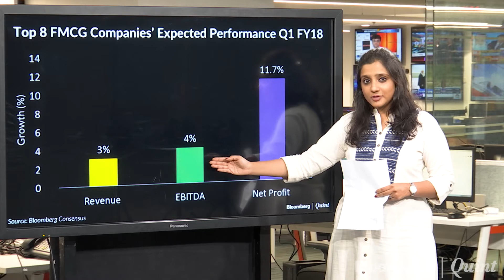June Blip For Consumer Companies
Fears over transition to the Goods and Services Tax may weigh on consumer goods makers’ earnings in the three months ended June. BloombergQuint's Sharleen D'Souza reports.